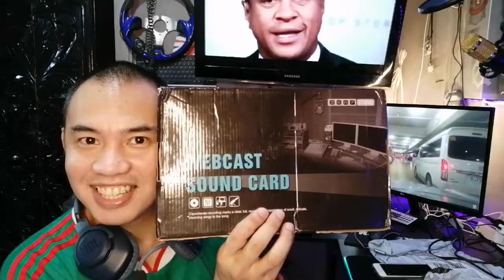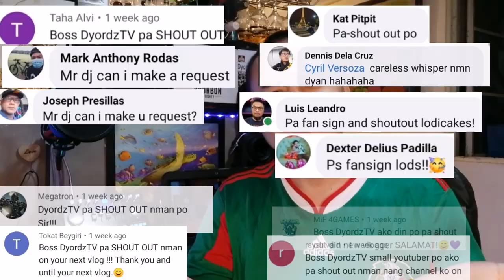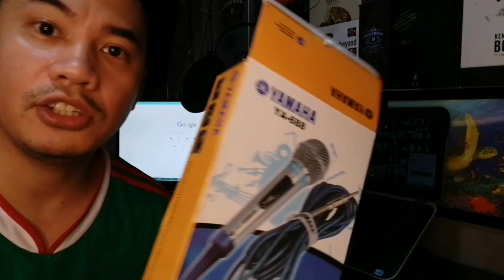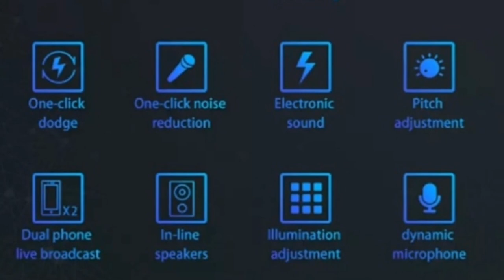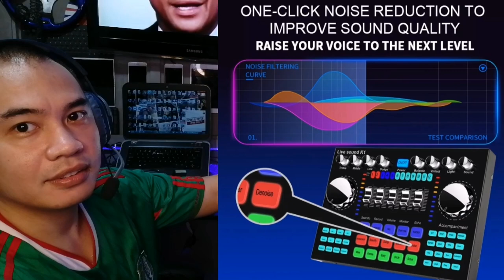K1 LIVE SOUND CARD + BM-800 CONDENSER MIC | FULL REVIEW, UNBOXING, SET-UP AND AUDIO TEST 2021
K1 LIVE SOUNDCARD

K1 Soundcard with BM-800 Condenser Microphone - Full Review (Unboxing, Setup, Sound Check) 2021

K1 live sound card set equipment, mobile phone computer ...shopee.ph › K1-live-sound-card-set-equipment-mobile-...
The best quality sound card in 2020: K1 sound card. advantage: *Traditional sound cards use 3.54mm to micro usb ports, which will cause the sound quality to ...

Features：
1. Large knob adjustment/fader adjustment /27 kinds of first-effect colorful lights
2. Bluetooth wireless accompaniment independent Bluetooth on-off key
3. Self-made sound effects/countless recordings/sound effects are out of date
4. 12-hour live broadcast time
5. A variety of sound effects, outstanding functions, optimized vocals
Specification：
Type: External,
External Interface Type: usb
Channels: 2 Brand
Name: ko-cin Model Number: K1
Place of Origin: Guangdong, China, China guangdong
Product name: Audio Sound Card Application: Studio Recording Microphone Support: Mobile Phone Computer
Color: Black
Feature: Usb Sound Card Music
Function: Live Stage Single Package Size: 30X25X20 cm
Packing list：1 user manual, 4 line, 1 earphone.

K1 Sound Card Mixer Board Streaming Audio Bluetooth 5.0 Universal

BM800 condenser microphone: BM800 condenser microphone professional recording studio NB35 boom recording 6-inch pop-up filter

₱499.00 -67% | BM800 BM-800 Set WITH SOUND Condenser Computer Audio/KTV 3.5mm Wired Sound Recording Condenser Microphone Mic

MY LOVE AND APPRECIATION GOES OUT TO YOU!

GOD BLESS US AND STAY SAFE!!!